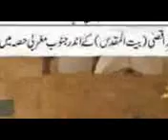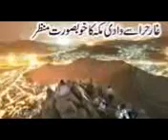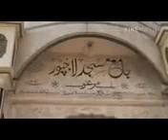Mufti Zar Wali Khan 009 Jummah Bayan 01 Mar 2002